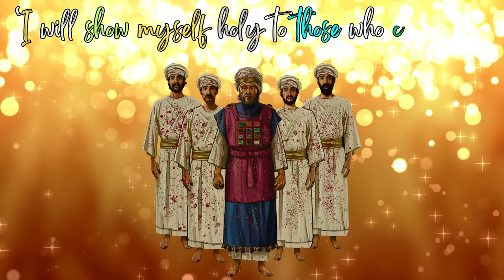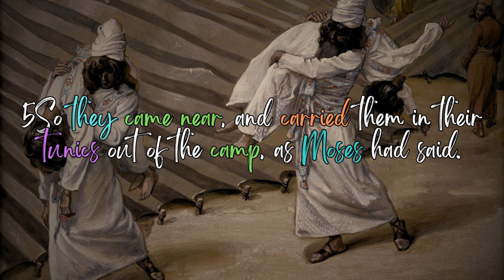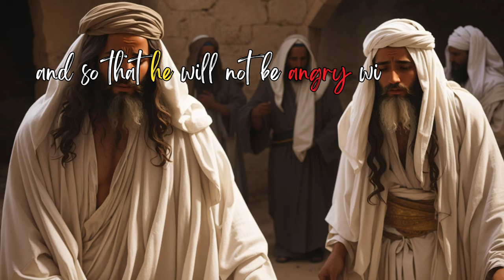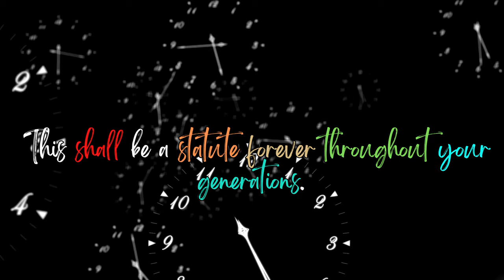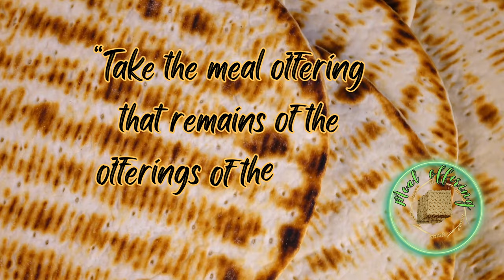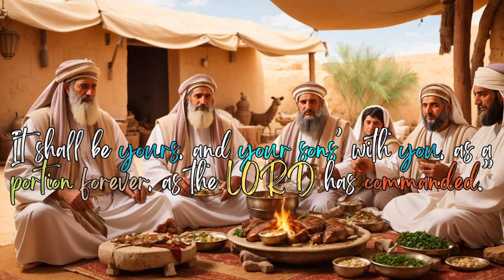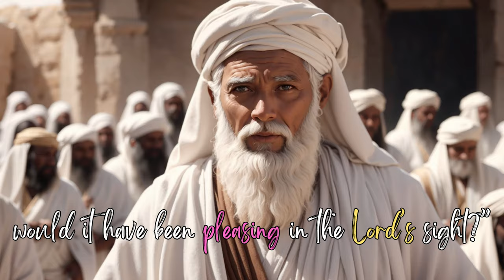Leviticus 10 | Visual Bible | Death of Nadab and Abihu | Forbidden things| Fire and Judgement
Welcome to theScriptureRevival Channel. Today we can watch Leviticus 10 visual bible.
Leviticus10 tells of a tragic incident involving Nadab and Abihu, sonsofAaron, who offered unauthorizedfire before the LORD. In response to their disobedience, fire came from the presence of the Lord and consumed them, resulting in their deaths.

Moses instructs Aaron'scousins, Mishael and Elzaphan, to remove the bodies from the sanctuary. Moses then warns Aaron and his surviving sons, Eleazar and Ithamar, not to mourn outwardly, lest they die as well.

The Lord speaks to Aaron, emphasizing that he and his sons must not drink wine or strongdrink when they enter the tentofmeeting to ensure they can distinguish between the holy and the common.

Moses directs Aaron and his sons to eat the grainoffering left over from the foodofferings presented to the Lord. This offering is considered most holy and is to be consumed in a clean place.

Moses also addresses a situation where the goat of the sinoffering has been burned instead of being eaten in the sanctuary area. Aaron explains that due to the tragic events of the day, it was not appropriate to eat the sin offering. Moses accepts this explanation.

Overall, Leviticus 10 highlights the importance of following God's commands precisely, the consequences of disobedience, and the holiness of the offerings presented to the Lord. It also underscores the need for the priests to maintain a clear distinction between the holy and the common.